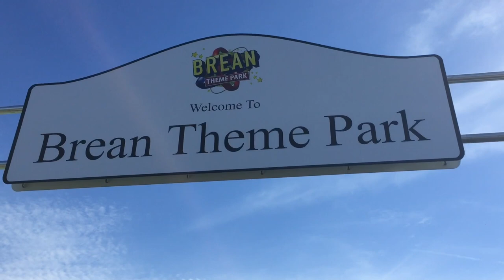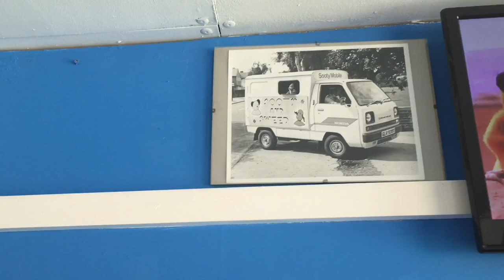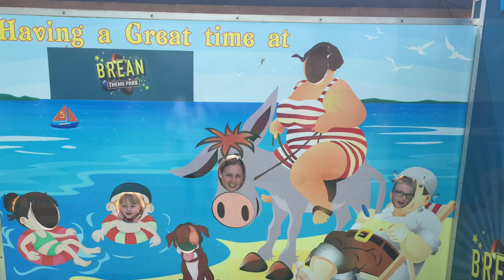Brean Theme Park overview including rides. Showing Sooty Museum and Walkthrough 2018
Brean Theme Park showing the tides and what theming and attractions it has.